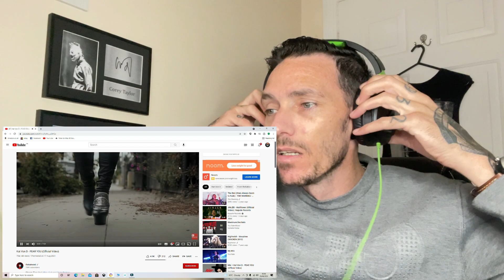WAIT WHAT!!!! First time listing to Kat Von D "FEAR YOU" (Official Video) REACTION!!!!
Kat Von D - FEAR YOU (Official Video)

Listen ad-free with YouTube Premium
Song                         Fear You
Artist                        Kat Von D
Album                      Fear You
[Merlin] FUGA Aggregation (on behalf of Kat Von D)